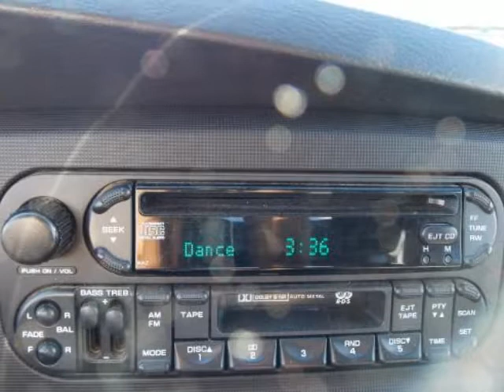2003 DODGE Ram 3500 4dr Quad Cab 140.5" WB SRW SLT